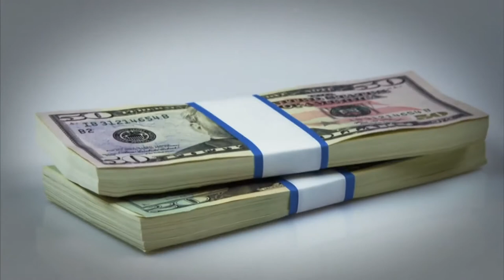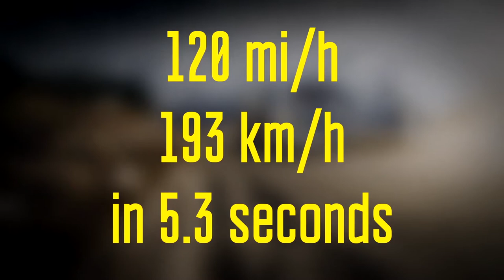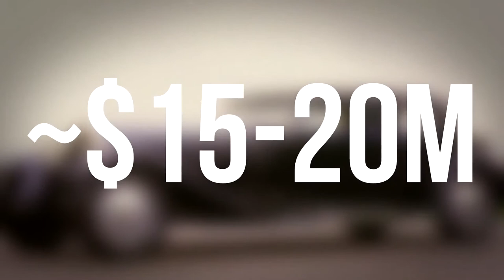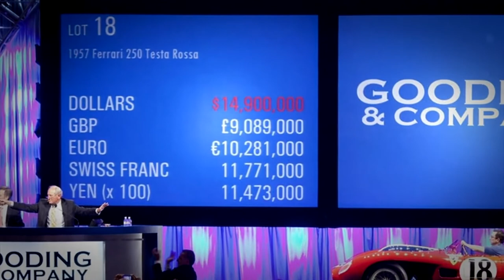TOP10 | THE MOST EXPENSIVE AND UNCOMMON CARS IN THE WORLD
Hi!
Welcome to the top 10 most expensive and uncommon cars in the world.